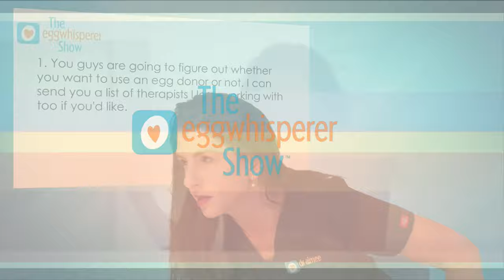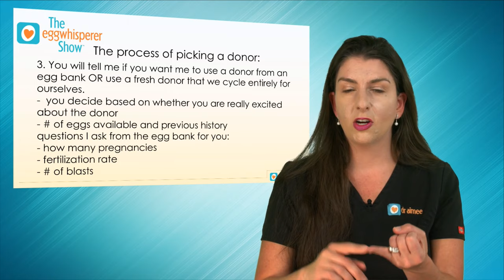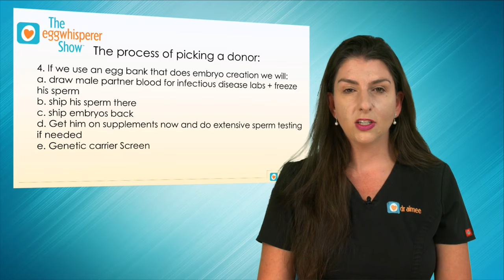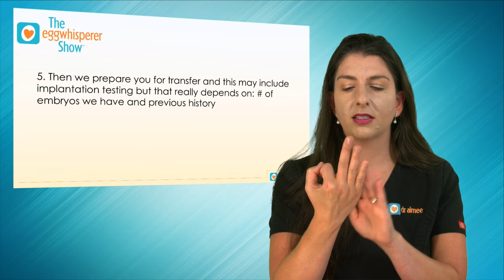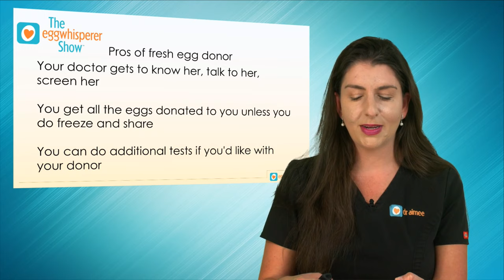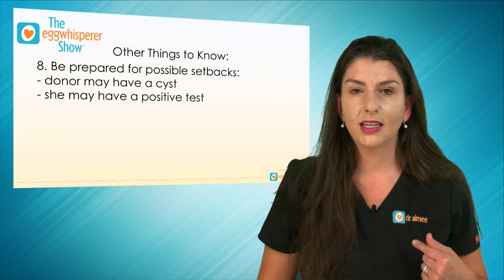Everything You Need to Know Before Picking an Egg Donor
There are so many ways to build your family, and one of those ways involves donor eggs. If you find yourself in a position of needing donor eggs to create your family, you probably have a lot of questions. What do you need to know before you choose a donor? I’m talking all about egg donation on the show this week, along with my Egg Whisperer Pearls of Wisdom!

Everything I talk about with my patients is packed into this one article on donoregg IVF. Frozen egg vs Fresh, what to do with extra eggs+embryos, and how I prepare for transfer are all included.